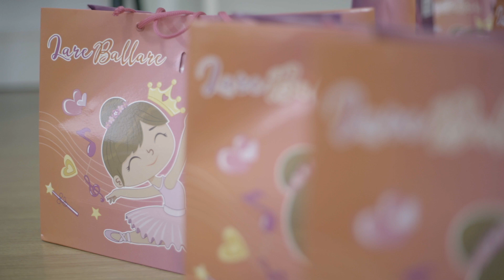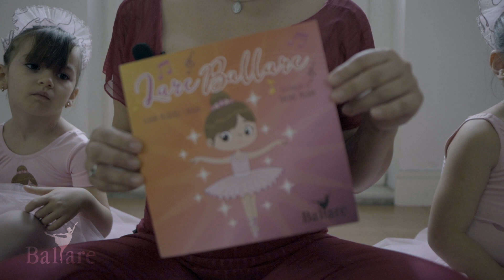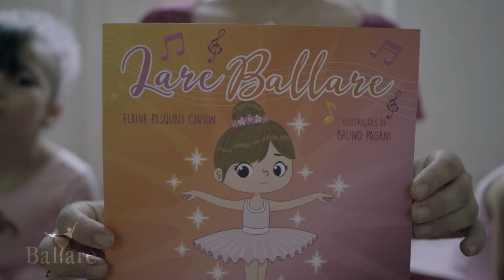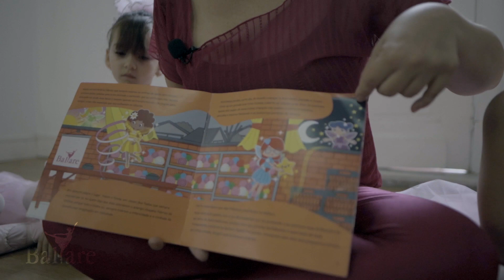Aula Temática Lare Ballare - com método CriartDança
Confira neste vídeo dicas de atividades para aula de ballet baby baseadas na história da Lare Ballare. As atividades são baseadas no método CriartDança desenvolvido pela professora de ballet Bianca Paola.
Transforme a sua aula em um momento lúdico e divertido para as pequenas bailarinas com a Lare Ballare!

Gravação e edição: Moov.Art
Roteiro e execução: CriartDança
Realização: Ballare Malhas Para Dança
Apoio: Casa de Espetáculos